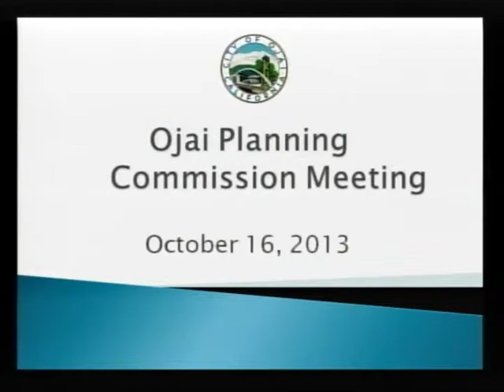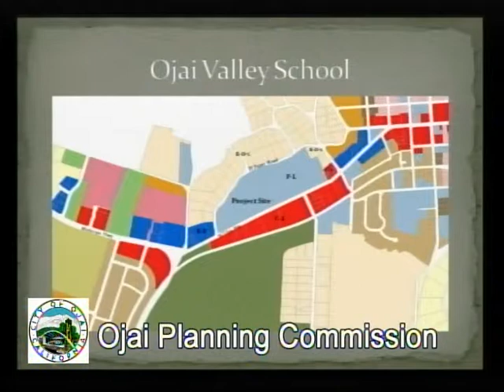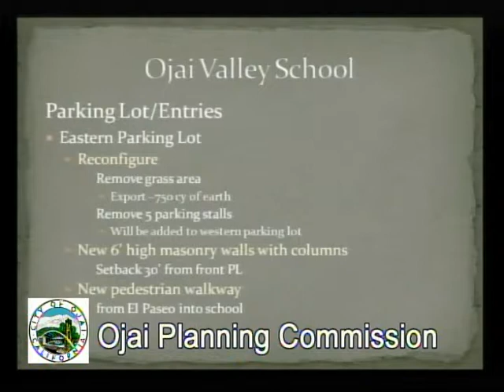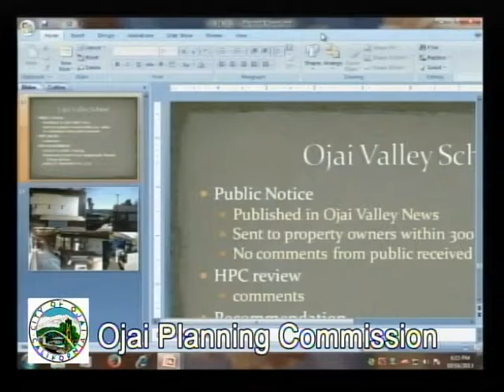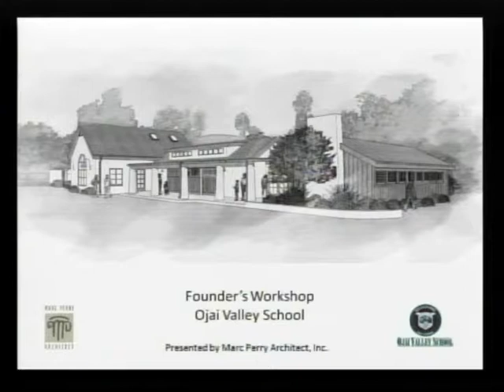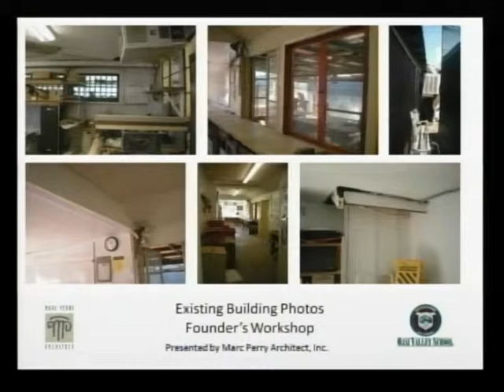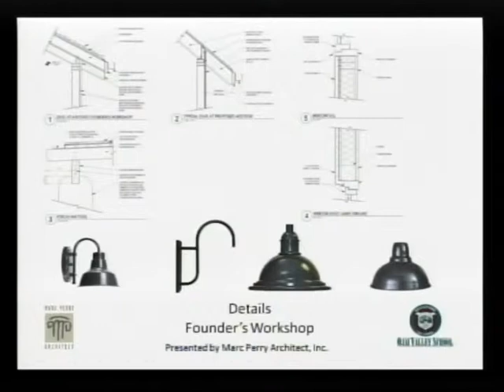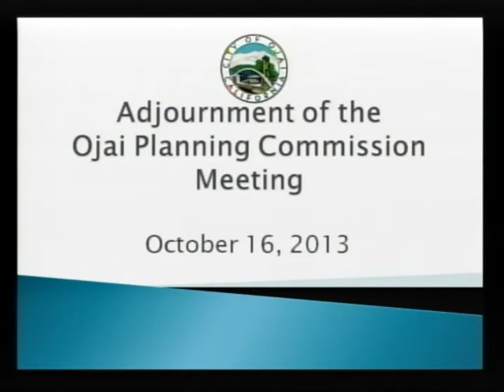October 16, 2013 Ojai Planning Commission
October 16, 2013 Ojai Planning Commission Meeting